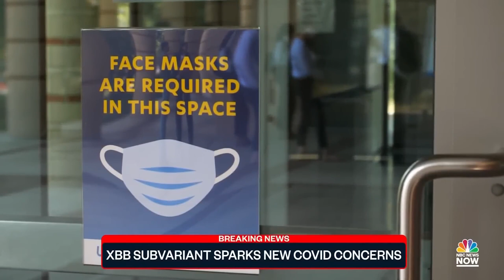XBB Variant Sparks New Covid Concerns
Public health experts are concerned for omicron’s new subvariant XBB with one study suggesting the strain is resistant to Covid-19 boosters from prior infections. NBC News’ Valerie Castro has more on whether the U.S. is looking at another surge as hospitals are already overwhelmed with RSV and flu cases.